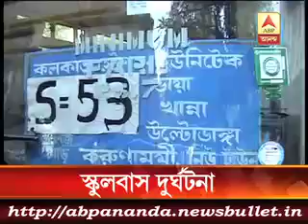৩ মিনিটে এই মুহুর্তের বড় খবর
JU students start fasting for removal  VC